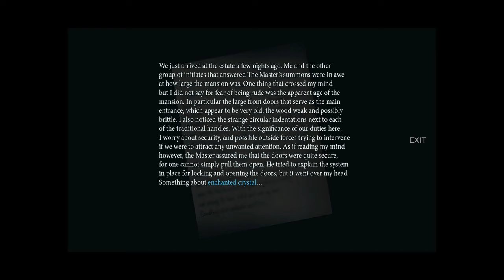Them and Us Walkthrough #1 - Knife, Screwdriver, Lighter, Antimony key, Backpack, Vinyl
Them and Us is a classic, survival horror game with a focus on atmosphere and player immersion. Discover the truth of Alicia’s past as she descends further into her strange, unending nightmare.